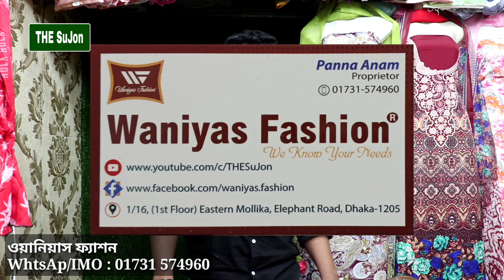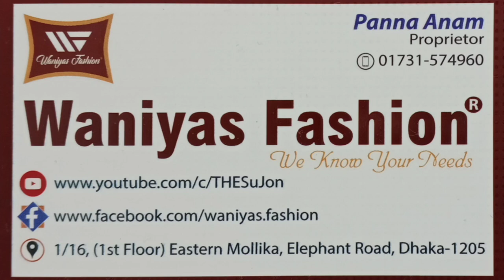ওয়েষ্টার্ণ ডিজাইনের চমৎকার সব কুর্তি কালেকশন / Exclusive & Trendy Kurti Collection